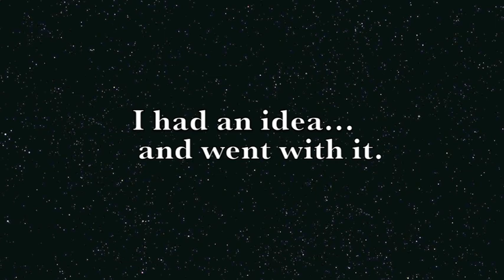Mad World - Curtis Reid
So... I got a new computer for Christmas and started playing with Garageband. I figured I would share some of my songs. I hope you enjoy them!

I made this video on a random idea... I don't think it was executed the best way possible, but I hope you like it.

The song is originally performed by "Tears for Fears" and was featured in the movie, "Donnie Darko".

Cover by Curtis Reid